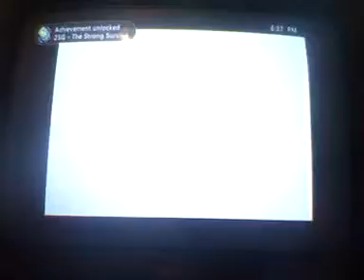Alice madness returns ep 77 finale